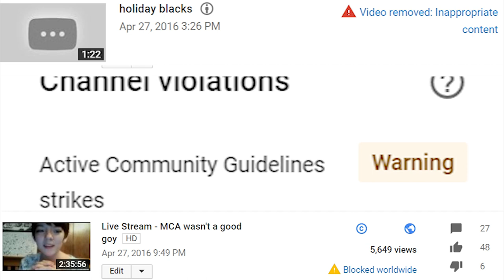This channel WILL be terminated go to Bitchute to continue watching Ashley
If anyone actually cares about videos disappearing, you should start practicing anti youtube practices by using invidio.us. It negates giving videos a view, removes advertisements, country restrictions and enables video downloads without using the youtube API as well as comes with a host of browser extensions to make easy taking from Youtube and never giving back to these assholes. Most of you are just idiots that think I'm Ashley, though.